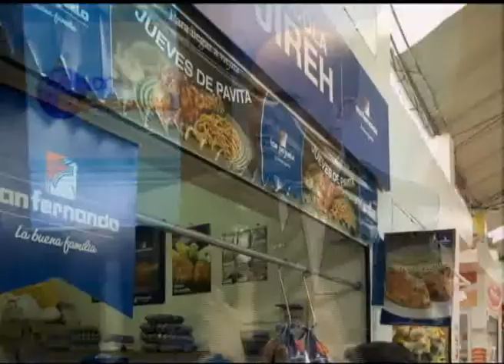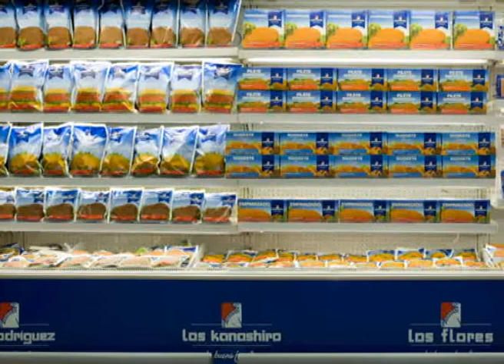Lunes 06 mayo 2013PARTE 1